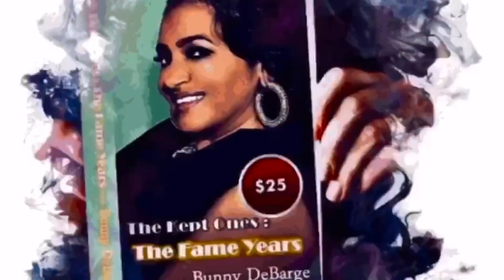The Kept Ones (Temporary)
A new version of this audio is pending. Once it’s published, this one will come down. Thanks!